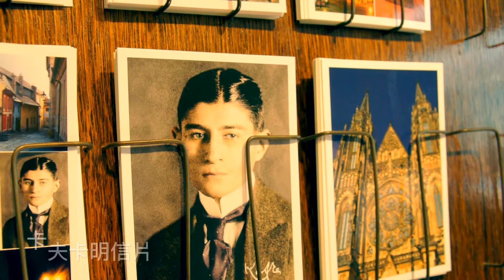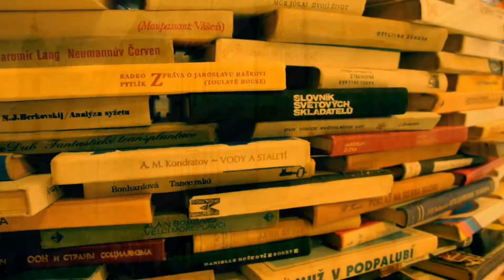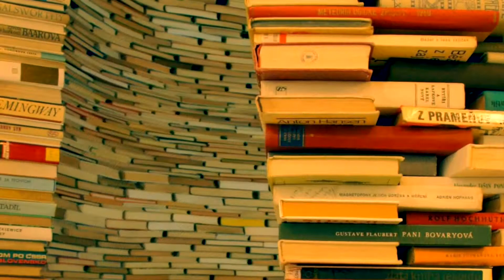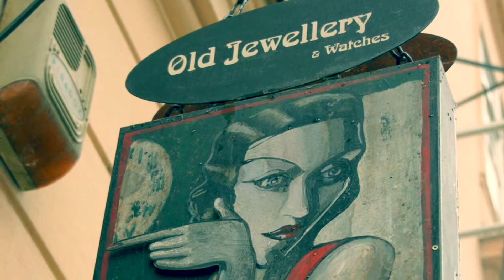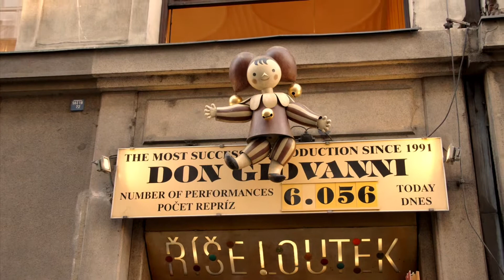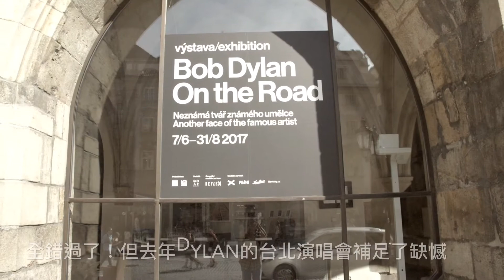我的DE-CZ旅行團/布拉格篇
「人生真是一段奇妙的旅程。念大學時，看了電影”布拉格的春天”後，心中一直盤旋著，總有一天我要到布拉格去。延宕多年後，2010年6月終於第一次成行。而布拉格，依然是我心中的”夢田”」。（這是第一次去布拉格，於飛機上所寫下的短句）

這趟捷克行以布拉格作結，雖然是第二次來到這個城市，但還是沒能走完既定行程，「貝特辛山」及「高堡區」終將成為遺珠？我不知道！但很高興瓦茨拉夫廣場上的「布拉格之春紀念石碑」，終於不再隱身於廣場的矮樹叢裡，它讓旅人們更容易看見，更容易憑弔熱血青年為國族犧牲的偉大。舊城廣場依舊熙來攘往，彷彿不夜城，卻讓人有點不適應了。旅途中有一天特地早起，想逛逛屬於幽靜的查理大橋，卻遇上了大濃霧，不過卻具另一番感受。布拉格，終將是我心中永遠的夢田。

這又是我自己極其偏愛的影片，在剪輯編撰這部影片時，有些許當時心情的投射，旅途行程的回盼，以及家人間相伴同行的喜悅。